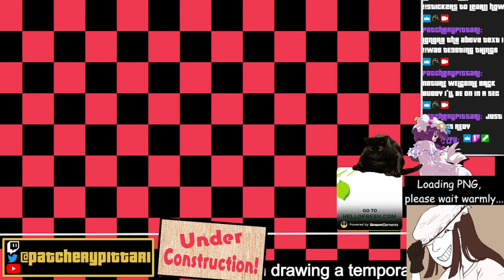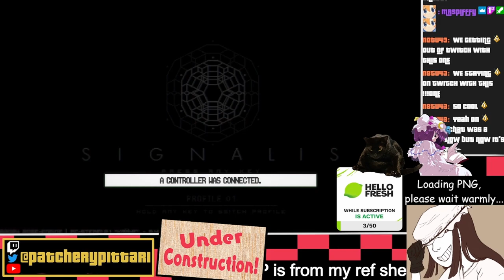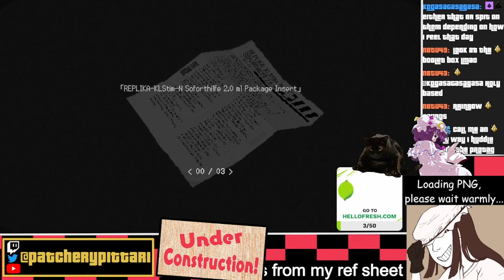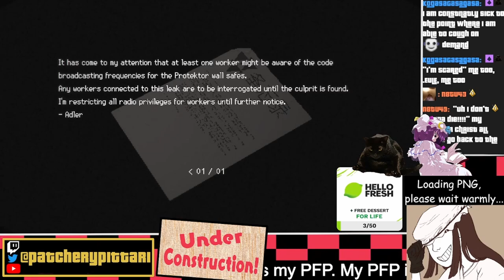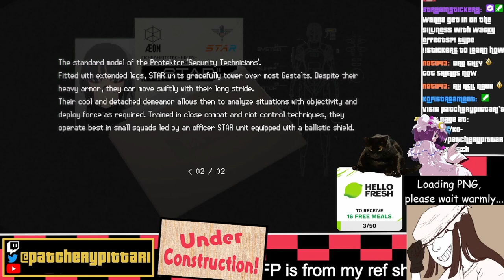DO NOT F!ST ANDROID GIRLS - SIGNALIS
The  51st stream on the Patchery Pittari twitch channel!

Originally streamed Mar. 13 2024